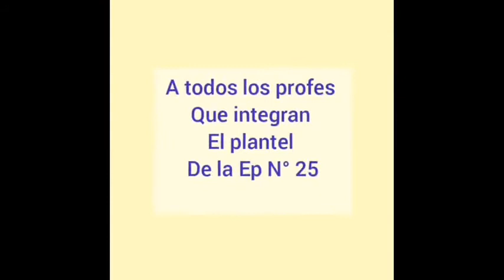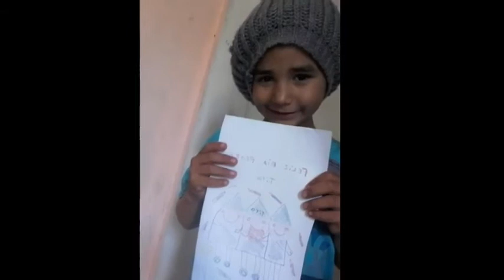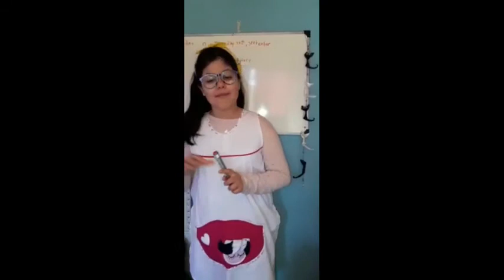Feliz día del profesor !!!! Ep N⁰ 25. Isla Talavera. 2020